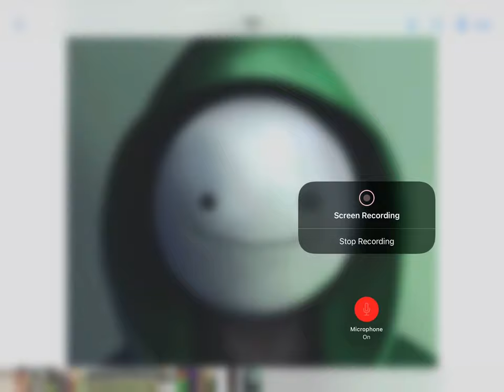Dreams “mask” song poster